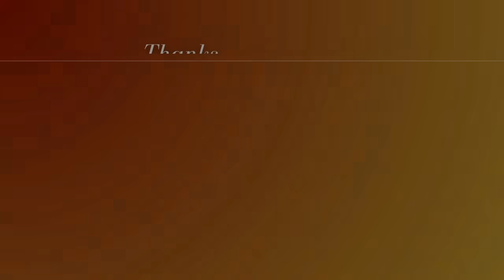"Cis Men Dating Me Are GAY!!" Reacting To Delulu Trans TikToks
◦ Follow me on X and Instagram: @marcusdib